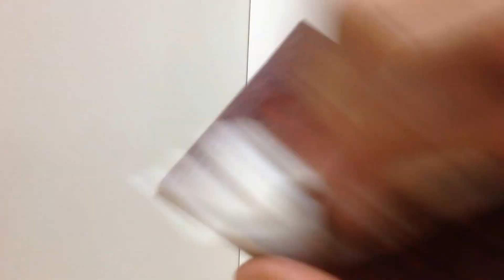Melamine Closet vs Wood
Benefits of having a Melamine Closet